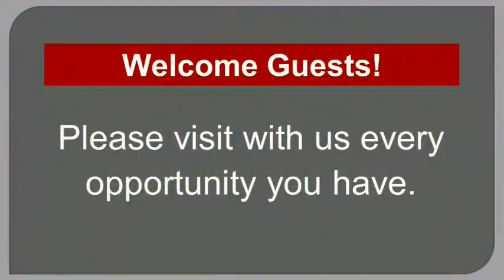8/7/2022 Sun Auditorium Bible Class Lesson